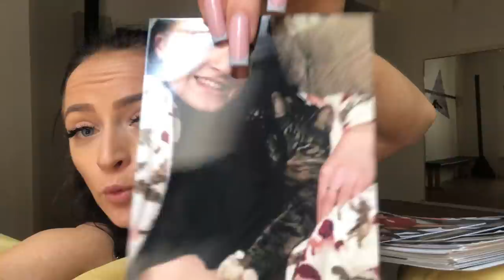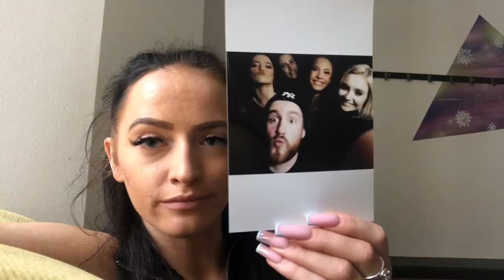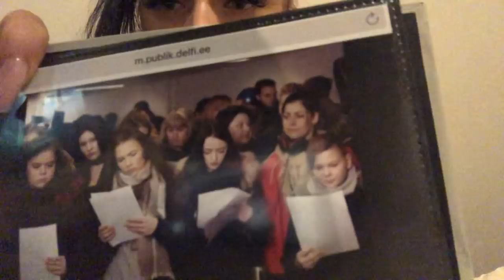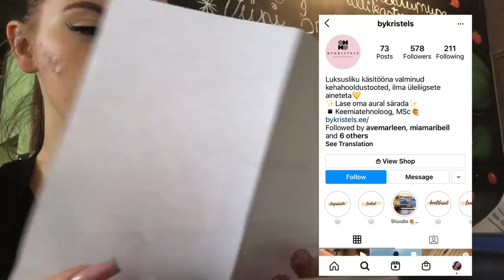Vlog 11 I Kuidas mul superstaaris läks?, palju loomi, paar ägedat projekti jpm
Heihei!

Taaskord saate näha nädalakest minu elus.

Minu sotsiaalmeedia: @maaritolbri